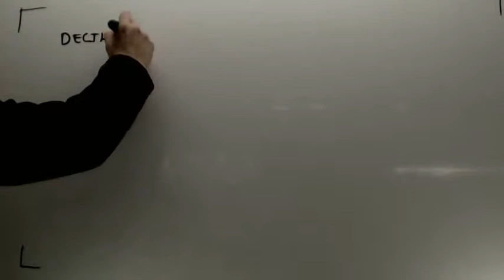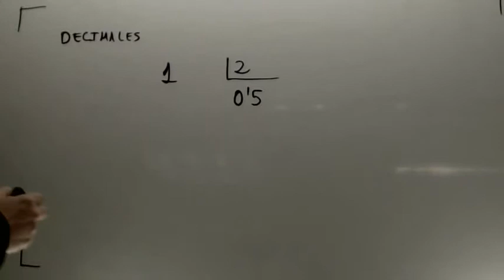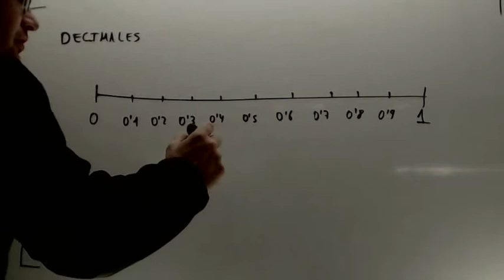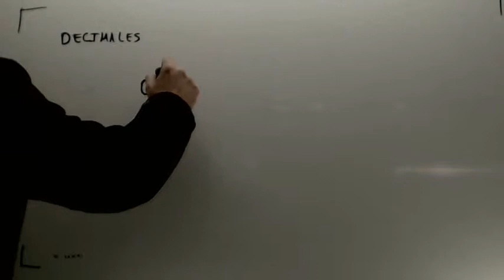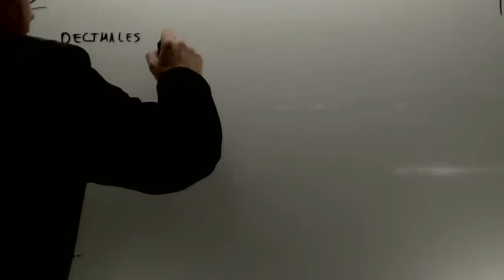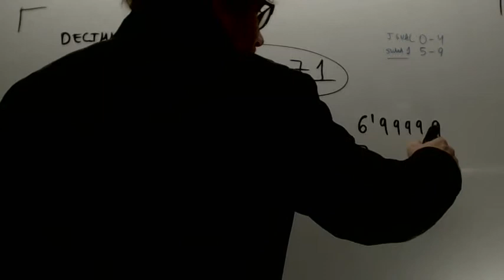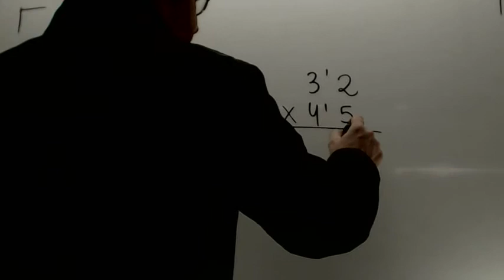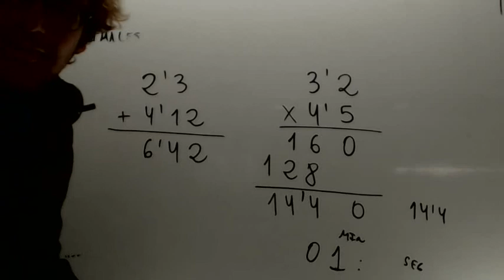Introduccion a los numeros decimales Matematicas 1 ESO Academia Usero Estepona